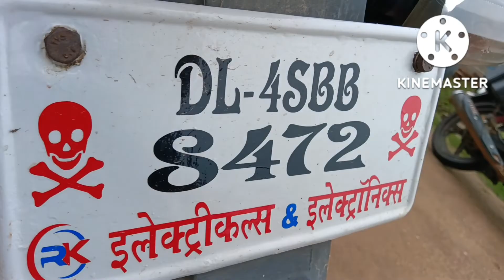tvs star city plus bike front visor & body stickering